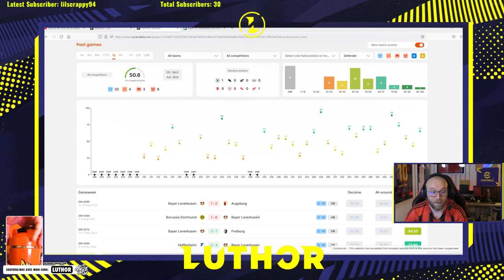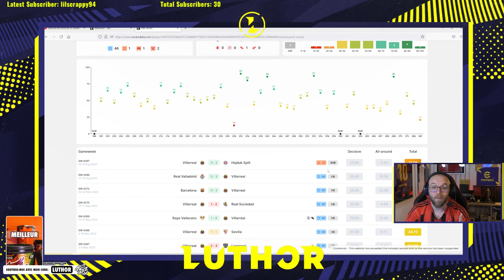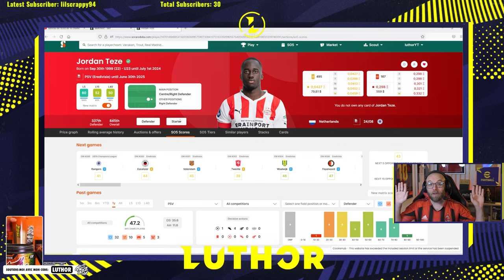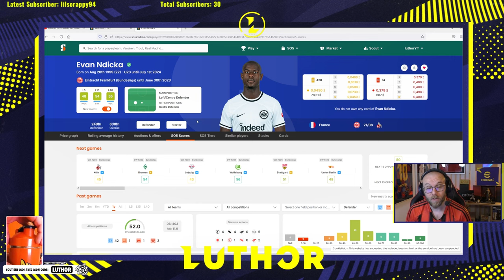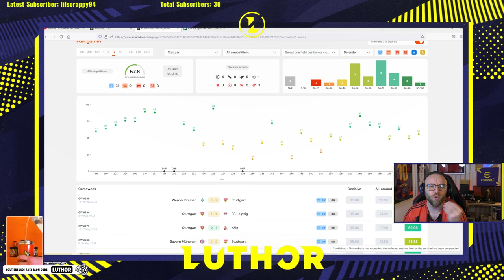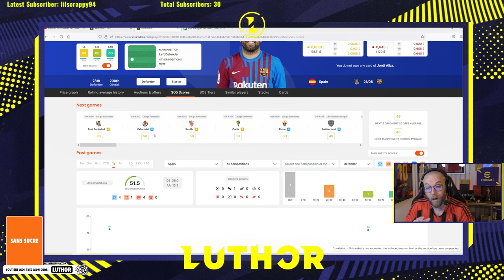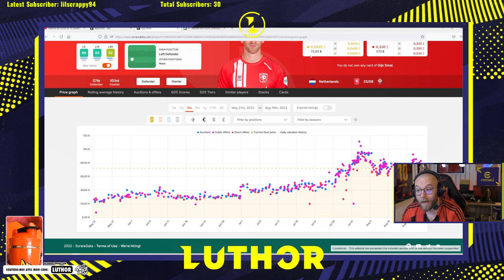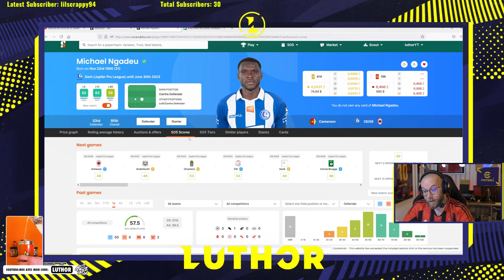SORARE: 10 DÉFENSEURS a moins de 100€